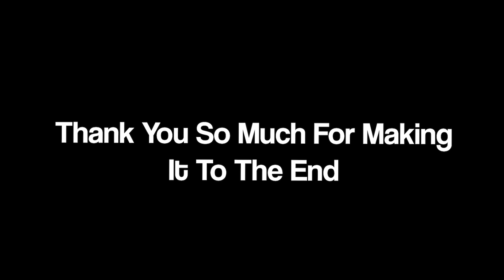ROBLOX Murder Mystery 2 Funny Moments (MEMES) #14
ROBLOX Murder Mystery 2 Funny Moments!